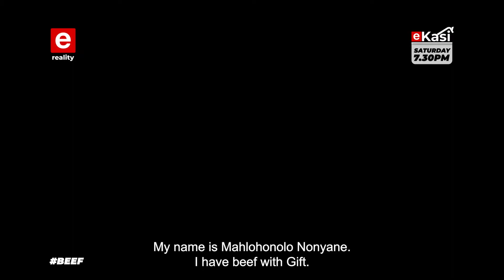Beef | Season 1 | Episode 20 | Promo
Content produced by Rise Up Productions for eReality.